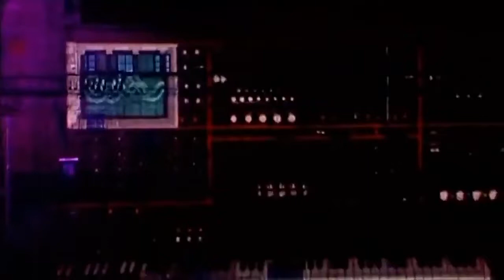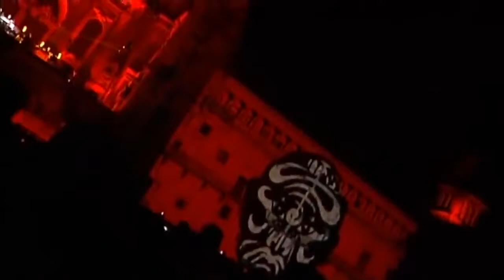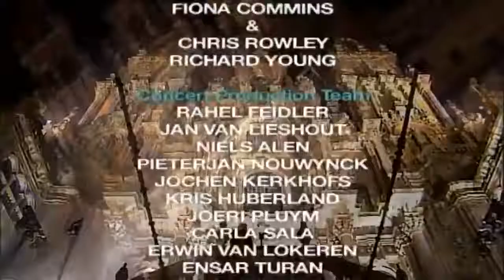jean michel jarre santiago de compostela live 2010 hd